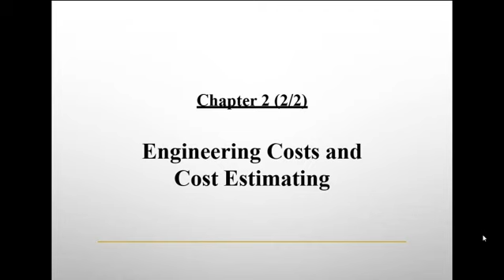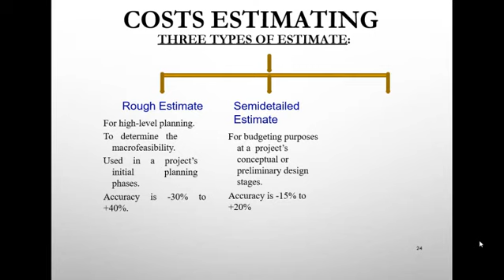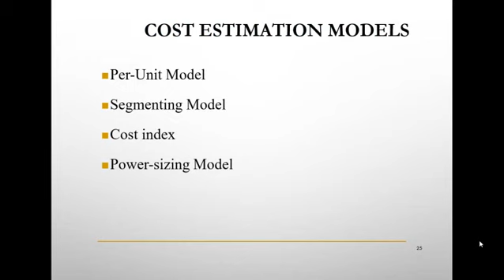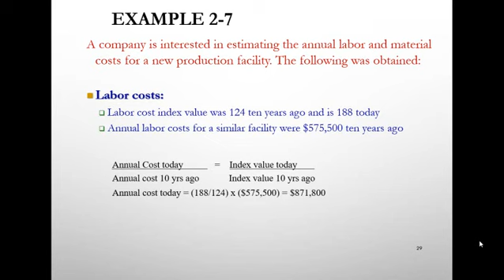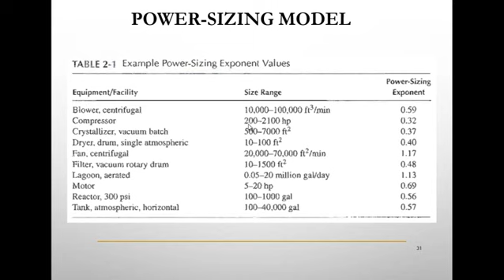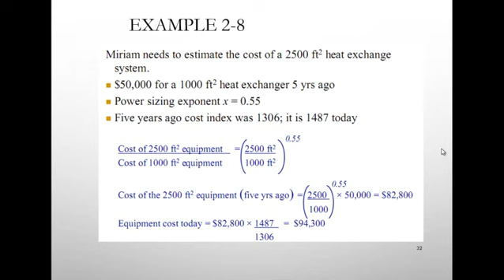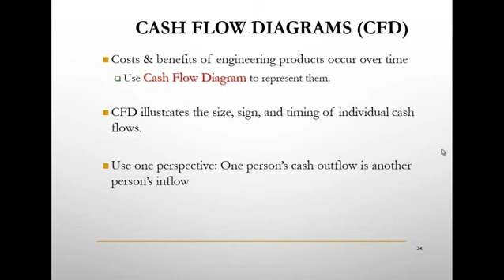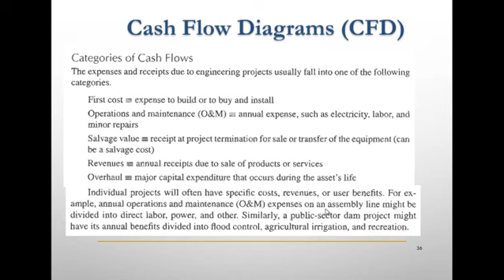إدارة واقتصاد هندسي - تقدير التكلفة 2/2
Lecture 14- Engineering Economy Part - Chapter 2 - ُEngineering Costs 2/2